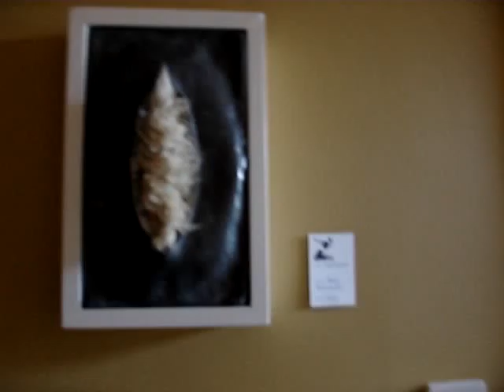Bodimeade and Woodord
An exhibiiton of sculptures, including large scale "Books" and wall constructions by Matt Bodimeade and Johnny Woodford